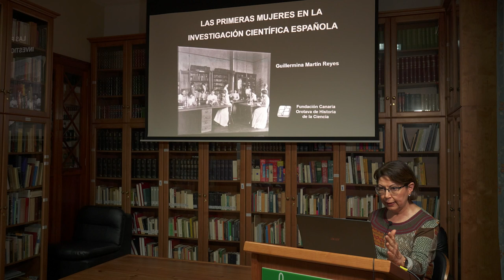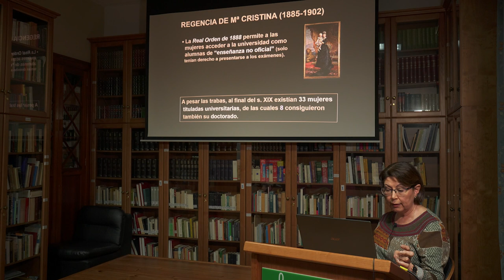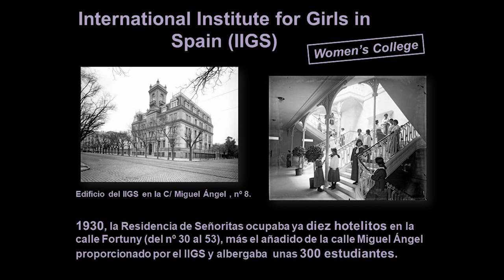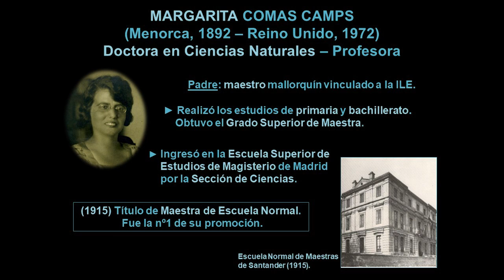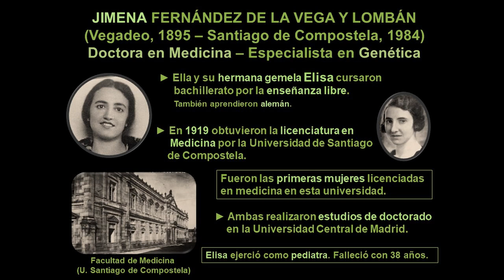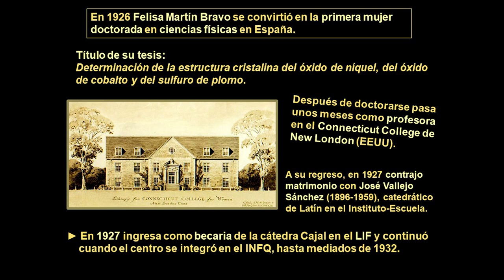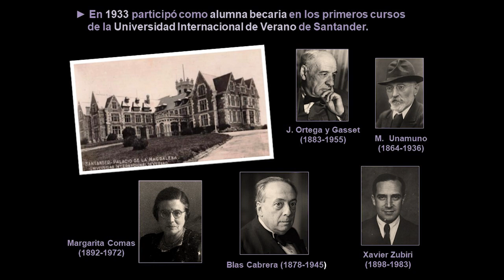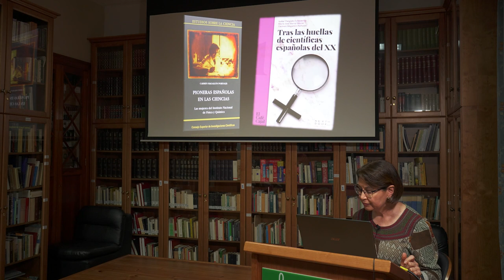Conferencia "Las primeras mujeres en la investigación científica española", por Guillermina Martín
Conferencia de Guillermina Martín Reyes (FUNDORO) con el título "Las primeras mujeres en la investigación científica española", dentro del XXXIII Seminario Orotava de Historia de la Ciencia.
            Para entender la situación de las primeras mujeres científicas en España hay que situarse en el marco político y social de finales del siglo XIX. Así, por ejemplo, en la época de Isabel II la educación primaria estaba diferenciada por sexos y las mujeres sólo podían acceder a la universidad por la vía de estudiar magisterio. En la Restauración Monárquica de 1875 se prohibió a las mujeres cursas estudios de bachillerato y sólo podían asistir a la universidad como “alumnas no oficiales”. Pero en el periodo de Alfonso XIII, en el que se creó la Junta de Ampliación de Estudios, se volvió a permitir el acceso de la mujer a la universidad. Más adelante, la Segunda República supuso un breve periodo de apertura que terminó drásticamente con la Guerra Civil. A pesar de todo ello habría que resaltar iniciativas como la que tuvo lugar en 1915 en la que entró en funcionamiento la Residencia de Señoritas, auténtica puerta de entrada para muchas mujeres a los estudios universitarios.
 A pesar de este ambiente, muchas fueron las mujeres que lograron hacerse profesoras e investigadoras en una Universidad Española que tantas veces pretendió cerrarle las puertas debido a su género. Este es el caso de Margarita Comas que, tras cursar estudios de Magisterio, se especializó en biología y llegó a realizar estudios genéticos muy parecido a los que en la misma época realizaba Thomas Morgan con la mosca "Drosophila melonagaster". En esta misma disciplina también destacó Jimena Fernández de la Vega quién investigó también en genética, pero desde la perspectiva de la medicina. Por su parte Felisa Martín Bravo fue la primera doctora en física con estudios relacionados con los Rayos X. En la misma época Jenara V. Arnal se pudo dedicar a la docencia y la investigación en química llegando a asistir a varios congresos de la IUPAC. Todas ellas tuvieron que enfrentarse a un ambiente hostil siempre dominado por sus compañeros masculinos. Como también fue el caso de Dorotea Barnes que tras doctorarse en química destacó por sus estudios en espectroscopia Rama.